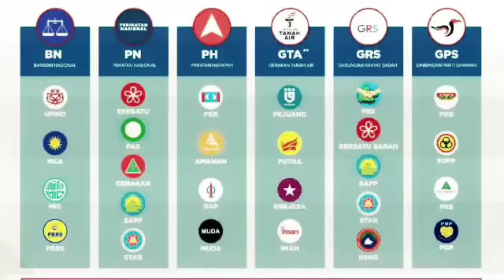kekayaan berbillion? Tun akhirnya TAMPIL BUAT PENGAKUAN DASYAT! Mengejutkan Azam Dan Anwar